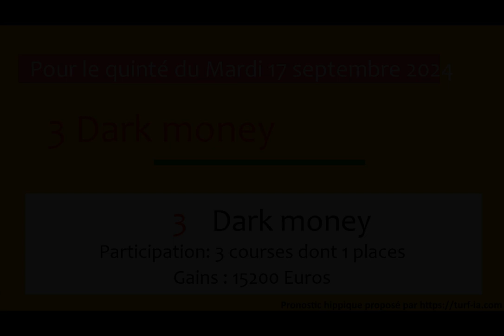PRONOSTIC PMU QUINTÉ + DU JOUR MARDI 17 SEPTEMBRE 2024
Mardi 17 septembre 2024 PRONOSTIC PMU QUINTÉ + DU JOUR
Hippodrome de COMPIEGNE
Prix PRIX DE LA VALLEE DE L'OISE
Réunion : R1-C1
Allocation 55000euros
pronostics pmu demain pronos demain le tierce de demain pronostics pour demain quinté demain prono#pronostic

Le pronostic du top chedmedturf s'est révélé être le gagnant de la course. Les parieurs avisés suivent de près les conseils du top chedmedturf pour maximiser leurs gains.